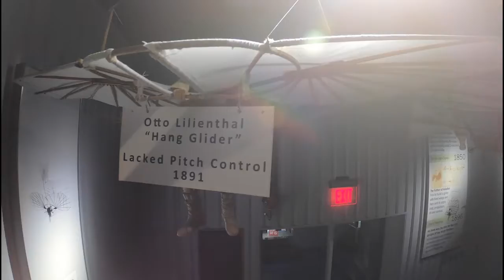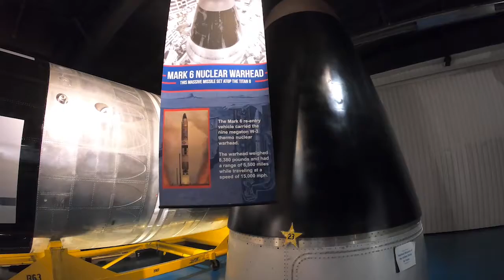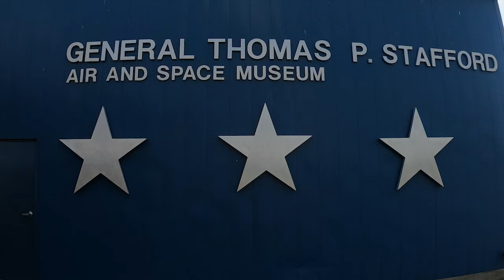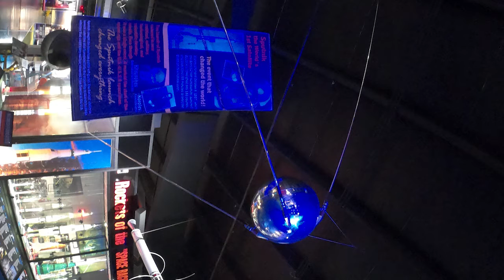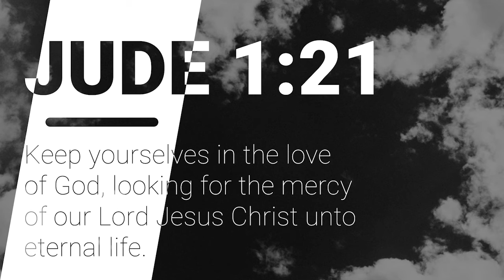An Oklahoma Gem, The Stafford Air and Space Museum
Hi and welcome to Vacations in Florida, and beyond! Today we are in Weatherford, Oklahoma to visit the Stafford Air and Space mUseum. We found this through Harvest Host, an RV membership that we will leave a link to below. The overnighter was great and the museum, although small, packs a world class punch with all of its artofacts. If you are in the area, this is a must see. Next week, we will be in Colorado, so don't miss it! staffordairandspacemuseum.